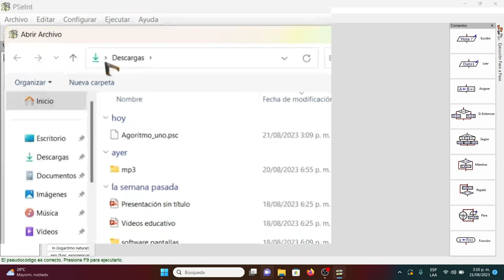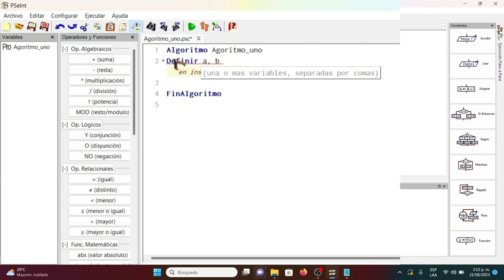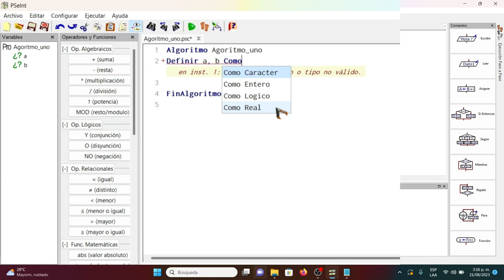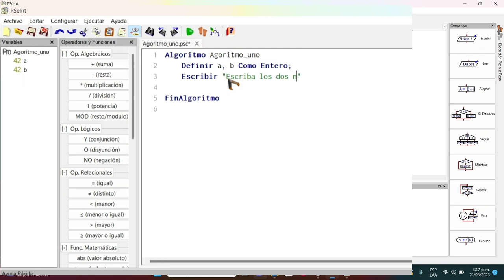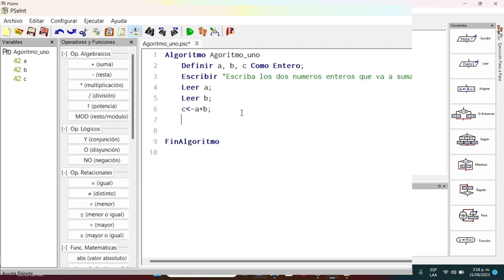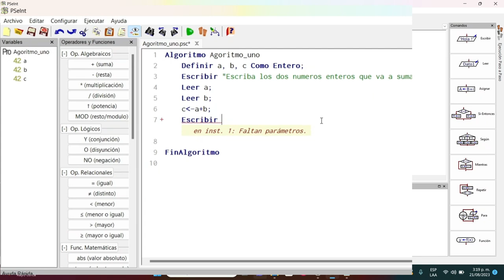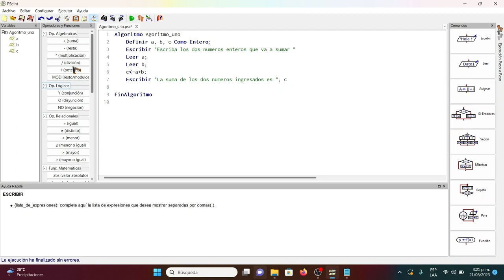Guardar y Abrir archivo en PSEINT, Algoritmo 1 Suma de dos números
Guardar y Abrir archivo en PSEINT, Algoritmo 1 Suma de dos números Enteros, declarar variables, comando leer, escribir y asignar